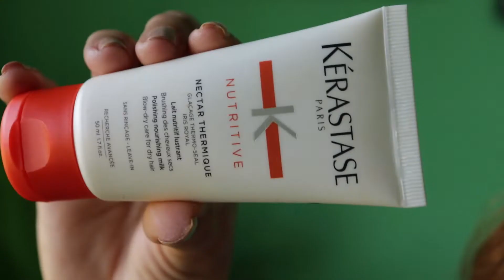LOS MEJORES PROTECTORES TÉRMICOS PARA EL PELO. NO DAÑES TU CABELLO | YULIE CABEL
Hola Amiguis! Hoy te compartiré la lista de los mejores productos para proteger tu cabello del calor de los secadores y las planchas.
Es un video largo y muy informativo. Recuerda verlo hasta el final.

Recibe mensajitos en Twiter: yulie cabel

 LAS QUIER0!!

Contac Me, PR inquiries.
ADDRESS
Yulie Ceballos
7801 NW 37th ST
Suite PTY: 149941
United States